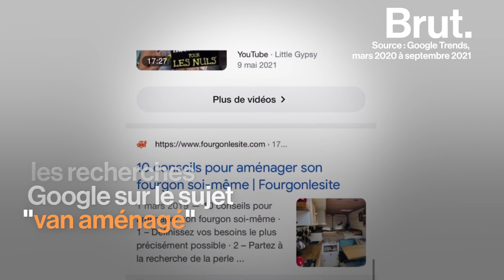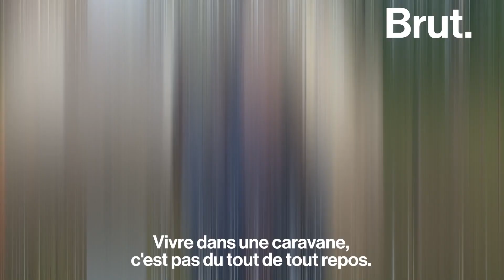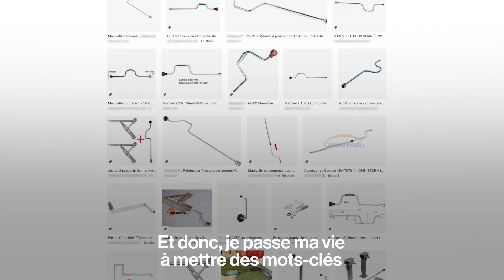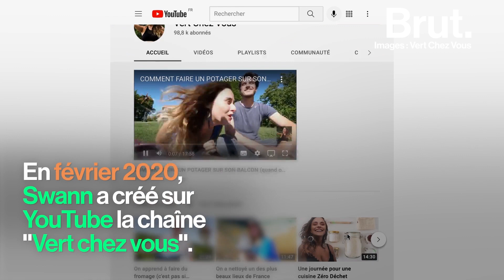Elle a quitté Paris pour parcourir les routes en caravane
Depuis mars 2020, la recherche Google "van aménagé" a augmenté de 65%.
Voici l'histoire de la YouTubeuse Swann Périssé, qui a décidé de quitter Paris pour vivre dans une caravane de 4m² et partir sur les routes de France à la rencontre de ses abonnés.

◼︎ Vidéo produite en partenariat avec Google